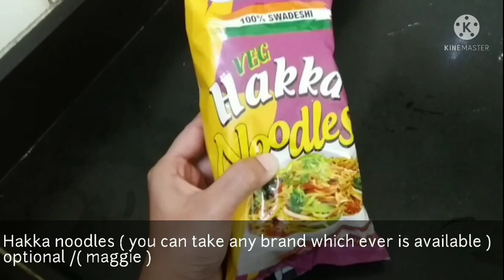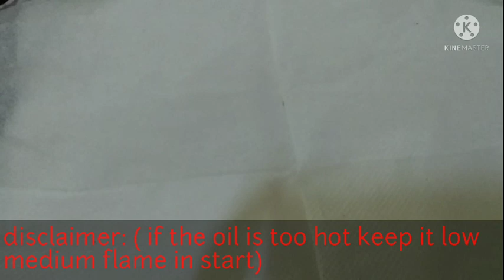Veg Crunchy Spring Roll | With Homemade Sheets | Crispy Snack| Starter | Noodles Spring Roll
How to make Veg  Crunchy Spring Roll | With Homemade Sheets | Crispy Snack| | Starter | Noodles Spring Roll